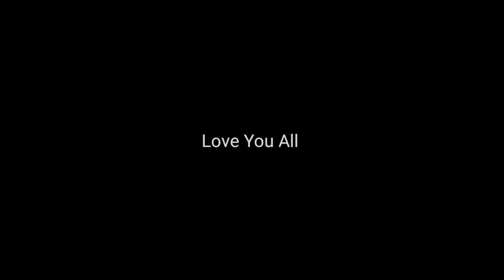SANTA SCARY PRANK 2020|| INDO BHUTAN JAIGAON || ROCK LAMA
On The special Day of Christmas a new prank of Santa Claus we have prepared a (prank video)on this special occasion Hope you will like it.

SO MARRY CHRISTMAS To All the family who ever has supported me till now. stay home stay safe thank you❤

Your : Rock Lama